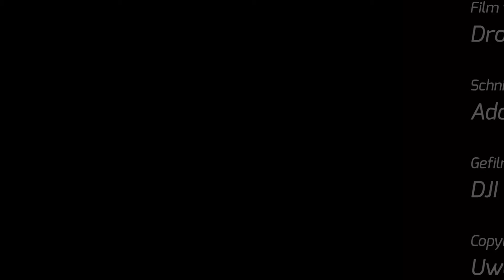Weihnachtsmarkt Schwebheim 2016